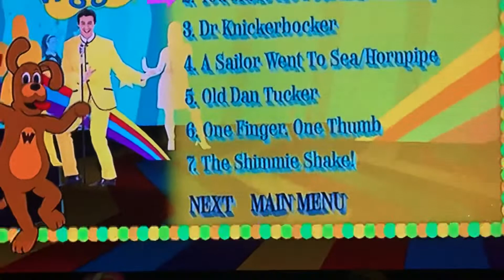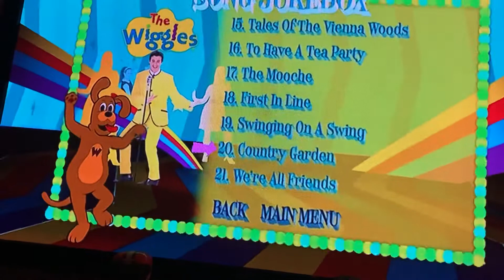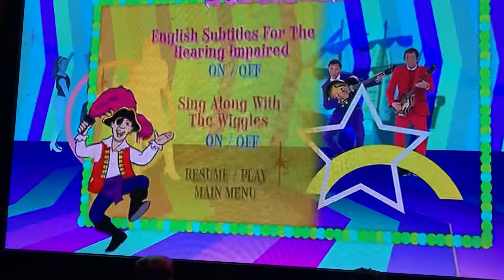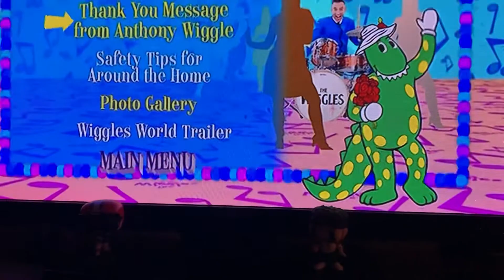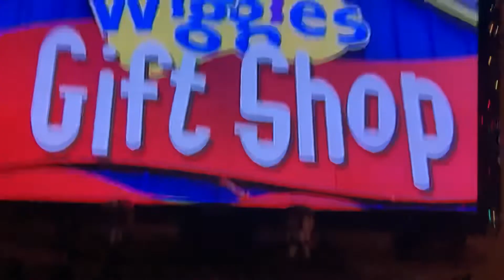The Wiggles You Should Be Dancing DVD Menu walkthrough